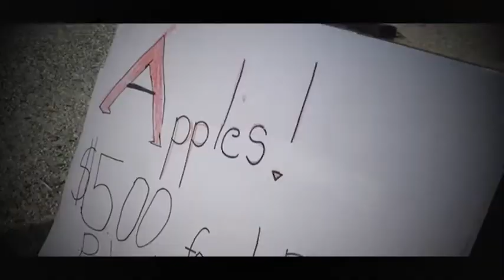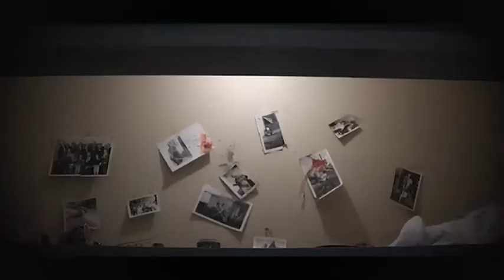MT | Dollhouse | SHORT HORROR FILM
A haunting pays no attention to the growing season of an almata apple.